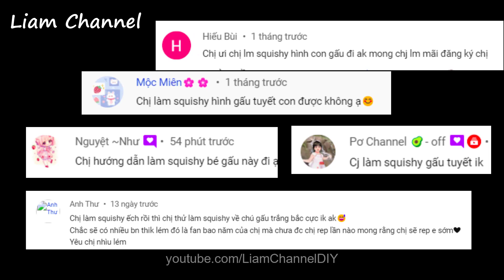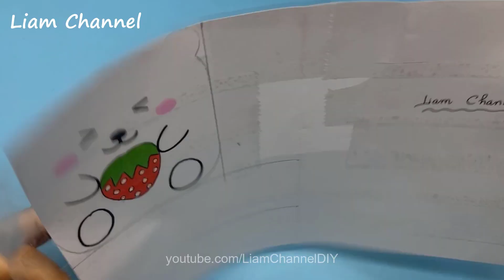Cách làm Squishy GẤU TRẮNG ít tốn màu, siêu mềm |DIY Paper Squishy| Liam Channel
Video này Liam làm Squishy GẤU TRẮNG ít tốn màu, siêu mềm, các bạn thử làm nhé ^^

SƯU TẦM HÀNG ĐỒNG GIÁ 15K chỉ ngày 15 TRÊN SHOPEE nè, chia sẻ các bạn thích săn Sale tham khảo nha.

Nến thơm phòng handmade, sáp nến thơm thiên nhiên Ba Hương giúp giải tỏa stress:
[Hàng Loại 1] Giá Đỡ Điện Thoại livestream xem video Ổn Định Xoay 360 Độ dùng để Quay Phim Ghi Hình Đa Dụng

Liam đang sưu tầm Flash sale của Shopee 15/07 và sale đồng giá 1k, 9k…. Chia sẻ các bạn nè.
Mình là tín đồ mua sắm ở Shopee, nên những dịp như này mình săn nhiều link lắm í.

Scrunchies nhiều hoạt tiết, dây chun buộc tóc nhiều màu
[Mã SKAMONTH6 giảm 10% đơn 50K] Dây Chun Scrunchies Buộc Tóc Dễ Thương
Tất cao cổ nam và nữ thể thao thời trang cao cấp
Móc khóa gấu Brown và thỏ Cony mặc áo đỏ 🐻🐰 FREESHIP 🚛 Có video thật 🎥Móc khóa gấu Brown và thỏ Cony mặc áo đỏ dễ thương
500GR KẸO DẺO CHIP CHIP TRÁI CÂY ĐỦ VỊ SIÊU NGON ĂN LÀ NGHIỀN
CẮM BÚT HÌNH NGÔI NHÀ NHỎ [ RẺ VÔ ĐỊCH] siêu đáng yêu , dễ thượng, ngô nghĩnh, tiện lợi, để bàn thời thượng, handmade ♥
Vòng tay nam châm hình phi hành gia sáng tạo xinh xắn cho cặp đôi
CÀI - BỜM TÓC PHỤ KIỆN XINH 🎀 Sẵn hàng - hcm 🎀 FREESHIP 🎀
Ví PERFECT FOR YOU JL1601 Thiết Kế Nhiều Ngăn Đựng Thẻ Thời Trang Cho Nam Và Nữ
Nước Hoa Nữ Body Mist Dạng Xịt IVORY 12ml Nước hoa Mini Nữ Hoàng Hương thơm ngọt ngào nhưng vẫn toát lên vẻ sang trọng
[Mã COSCOCOT6 -8% đơn 250K] Son Kẹo Kem Lì The Saem Saemmul Mousse Candy Tint 8g
[Mã COSCOCOT6 -8% đơn 250K] Son dưỡng Secret Key Sweet Glam Tint Glow 3.5g
bút bi nước nhiều màu Winzige ruột bút gel màu 0.5mm xinh xắn tuỳ chọn văn phòng phẩm đồ dùng học tập
Phấn mắt dạng lỏng PINKFLASH 2 trong 1 chống nước sắc tố cao 30g